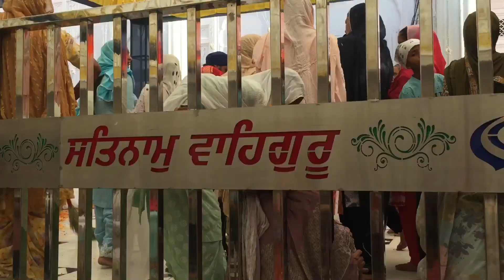Baba Budha Sahib Ji Da ਸਲਾਨਾ ਜੋੜ ਮੇਲਾ